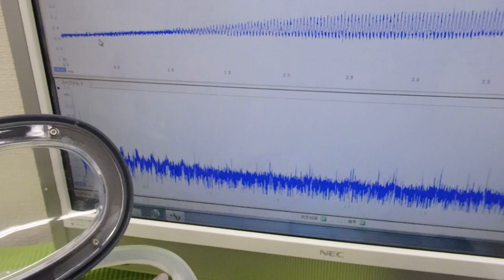オリジナル超音波プローブを利用した「音響流」制御技術 ultrasonic-labo